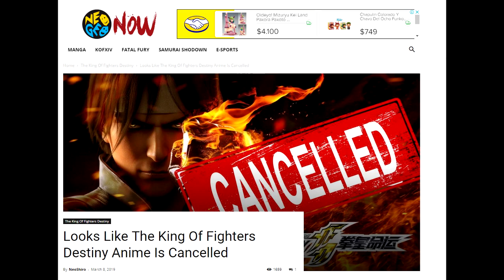KOF NEWS | ¡INCREÍBLE! The King Of Fighters Destiny Cancelado?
No parece haber buenas noticias para la serie ni para la película. Cabe destacar que esto es rumor, no hay nada oficial por SNK hasta la fecha de este video.